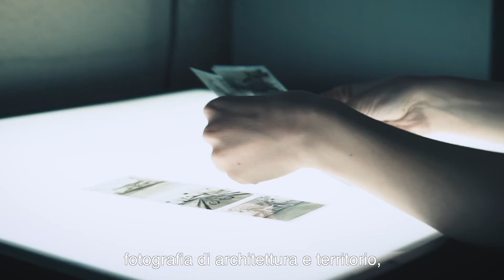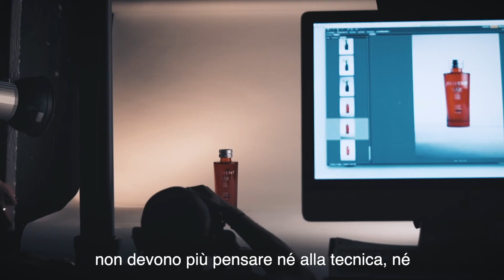Fotografia | Corso Triennale - IED Torino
Il coordinatore Bruna Biamino presenta il corso Triennale in Fotografia di IED Torino